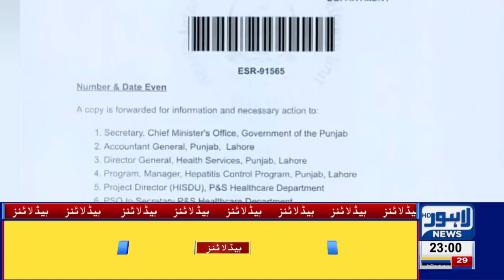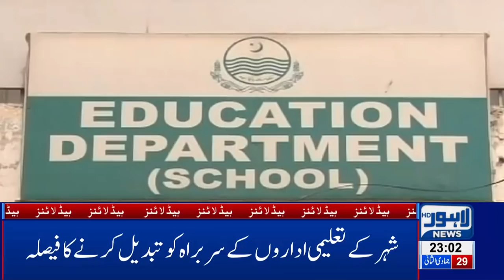11 PM Headlines Lahore News HD – 6th March 2019